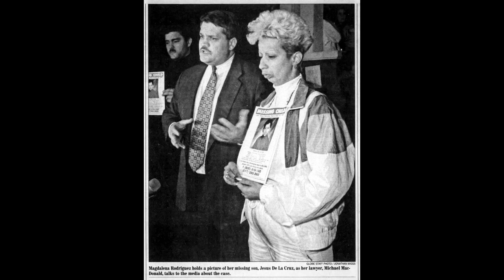Jesus De La Cruz